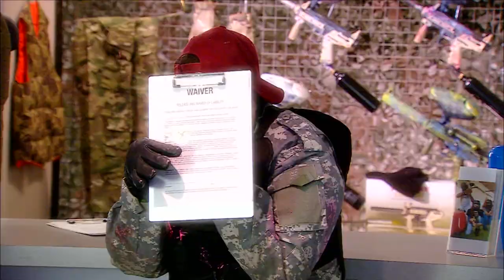Stephen Harper Resurfaces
Unexpected attack on Canada’s handling of NAFTA negotiations.